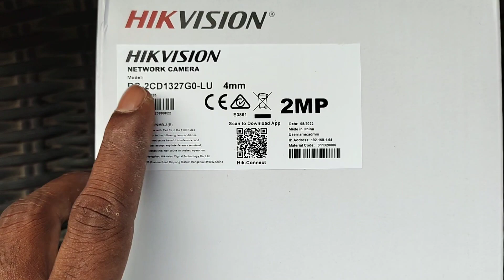CCTV Camera Vijayawada | Hikvision ColourVu IP Dome Camera DS-2CD1327G0-LU | Smart Planet Vijayawada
సిసి కెమెరా, స్మార్ట్ హోమ్ ఇన్స్టలేషన్ కోసం విజయవాడ లో సంప్రదించండి.